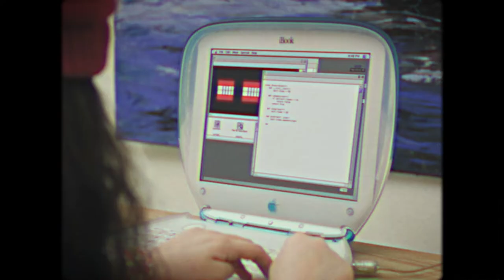Hit the ground running. And never stop.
Rose coded her first game at age 7. Since then, she’s used her MacBook to compile loads of code from dozens of places—virtually unplugged. How? With the powerful, energy-saving M1 chip and Wipro’s LiVE Workspace for Apple.